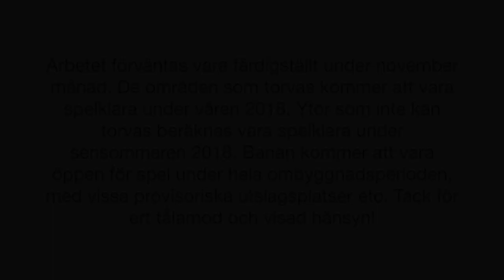Ombyggnation Arenabanan 2017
2017 bygger vi om delar av Arenabanan för att skapa en bättre spelupplevelse för våra medlemmar och gäster.